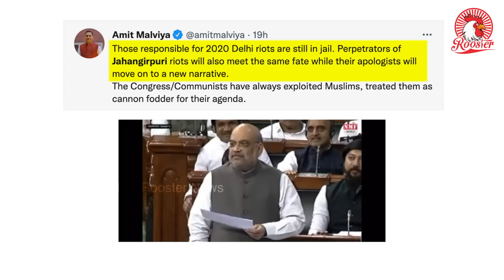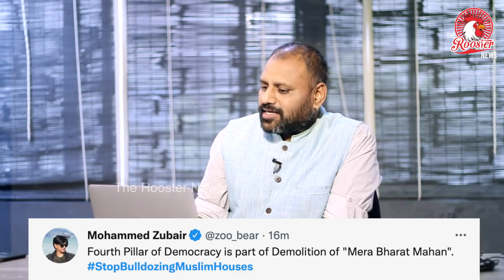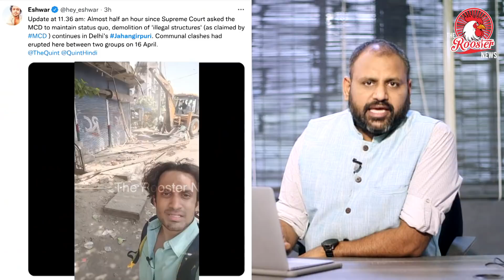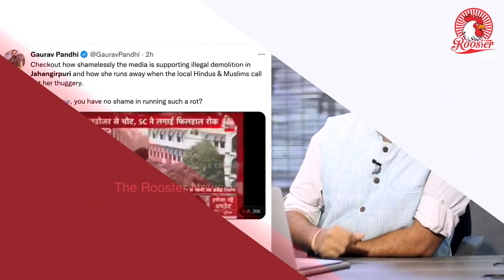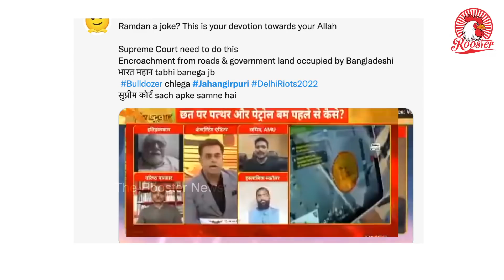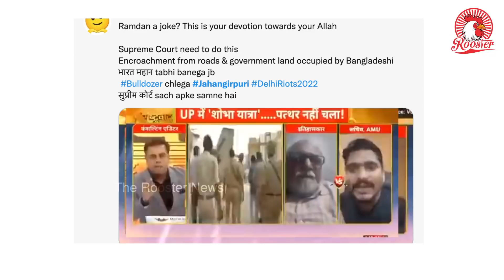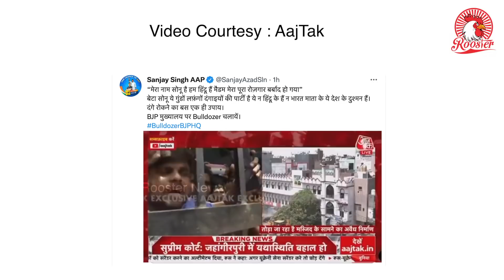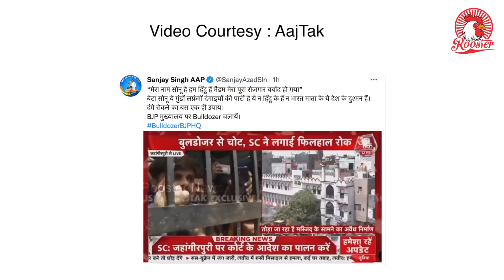Jahangirpuri demolition Live Updates: North MCD stops anti-encroachment after Supreme Court order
Jahangirpuri demolition drive Live Updates: North MCD stops anti-encroachment drive after Supreme Court order

Jahangirpuri violence updates, Delhi news today live updates 20 April: A total of 12 companies (around 1,250 jawans) of the CRPF have been deployed in the city in two shifts, most in and around Jahangirpuri.